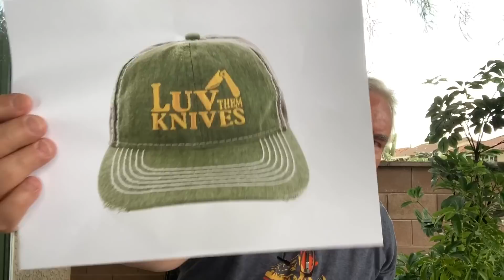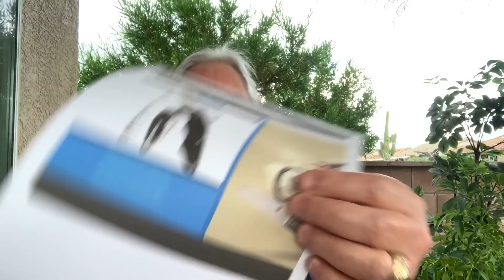Traders Corner May 2020 / Monthly Knife Sale May 15th 8PM EST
Traders Corner May

Upcoming knife sale: May 15th 8PM EST (May 13th for $5 & $10 Patrons)

Knife Steel Nerds : Check out Larrin’s blog on Catra machine testing on 48 steels

LTK brand Strops are now available for $48 (includes USA shipping)
(Additional cost for preloading the compound if requested)

Check out the new Blackbeard knife & the Bruiser in Micarta

Check out the new Ganzo/Firebird FH81

Knives for sale or trade

Ron Atkinson
Sell or Trade
Kevin John Venom II

Kizer Guru titanium w/S35VN Blade (rough condition)  $45Sold

Zero Tolerance ZT0450 blue titanium w/red standoffs S35VN Blade (kinda rough) and no box   $90Sold

Zero Tolerance ZT0920 (good condition)(scratches on pocket clip) no box $140Sold

the Squid Industries Bali  trainer (PVC-C) (very good condition) $30Sold